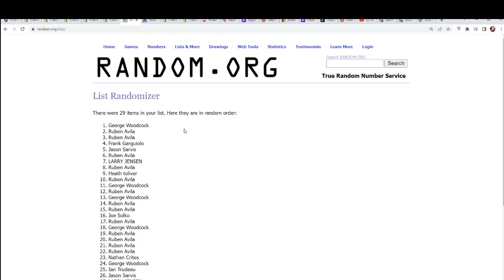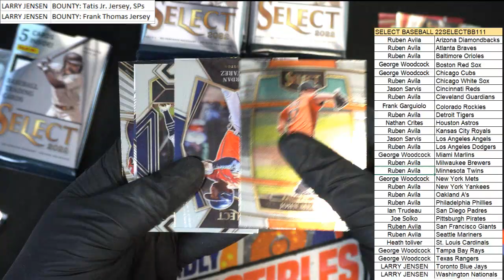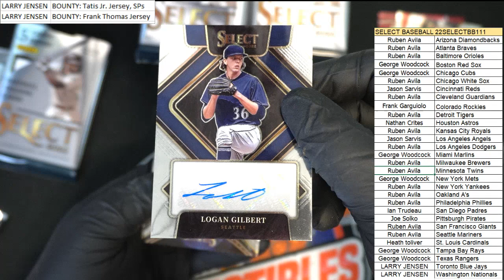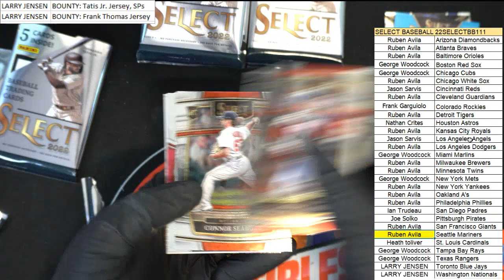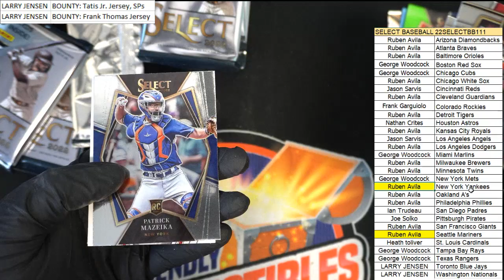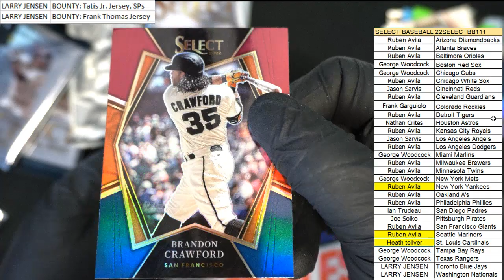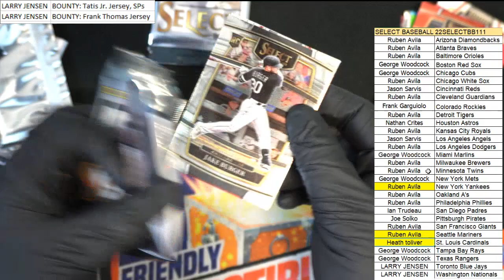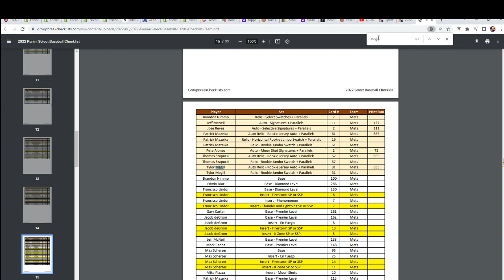2022 Panini Select Baseball Hobby Box ID 22SELECTBB221